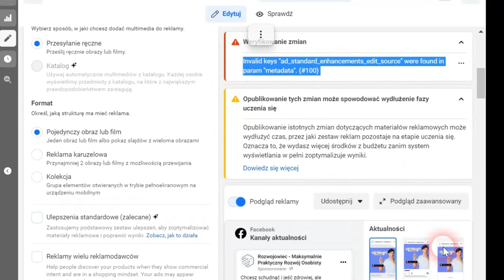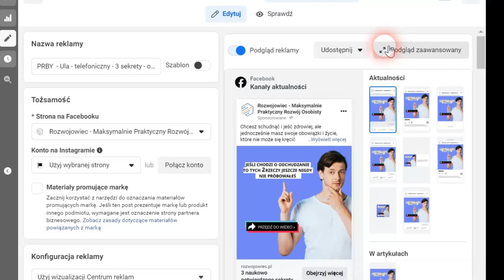Facebook Ads usunięcie irytującego błędu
Zobacz dziwny sposób na usunięcie irytującego błędu na
Zapraszam